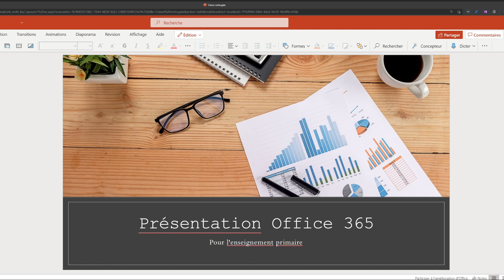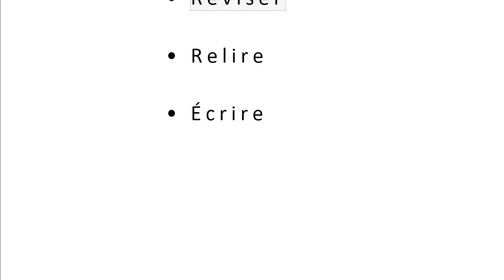Le lecteur immersif dans PowerPoint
Voici un tuto rapide pour vous apprendre à activer le lecteur immersif dans PowerPoint.

Le lecteur immersif est une technologie développée par Microsoft qui permet à chaque lecteur ou lectrice d'adapter le texte en fonction de ses besoins spécifiques ou de ses troubles de lecture.

J'ai déjà détaillé toutes les fonctions du lecteur immersif (disponible dans Word, Word Online, Forms, OneNote, Teams et Edge) dans cette vidéo